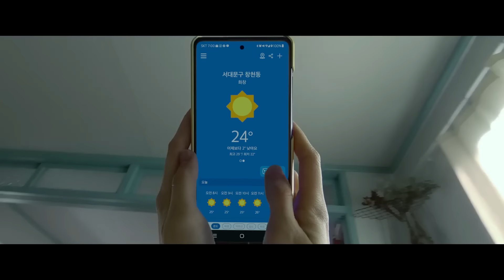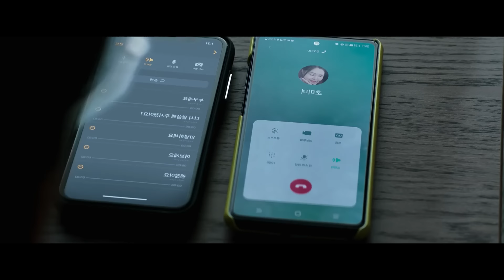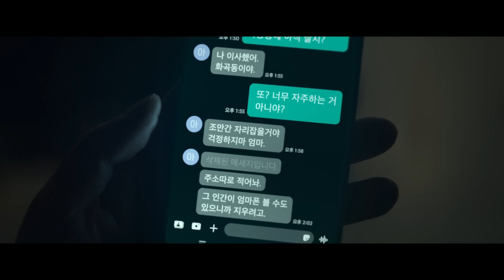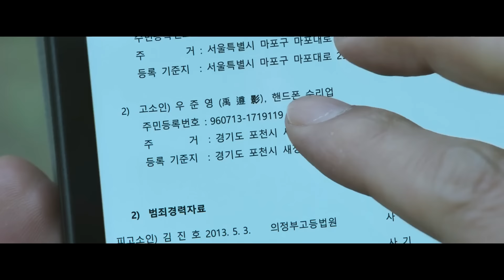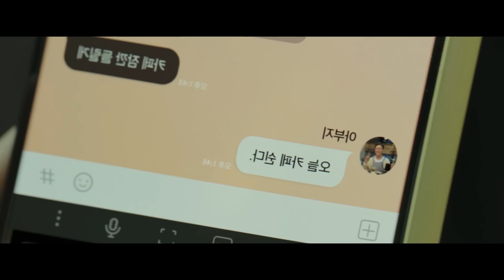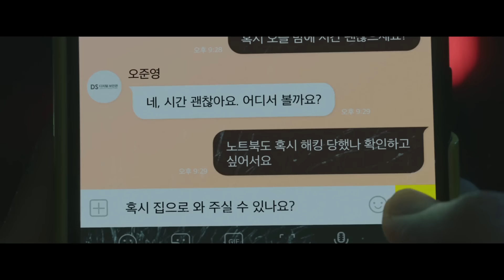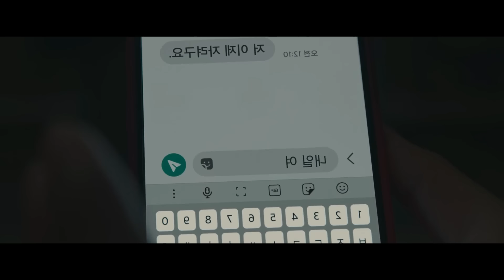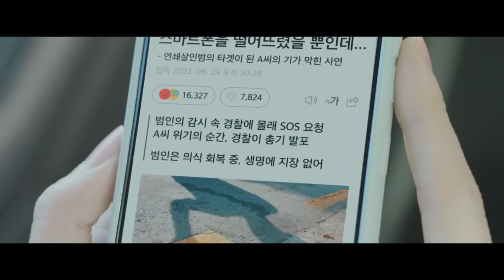Бүсгүй утсаа алга болгосноор амьдрал нь орвонгоороо эргэнэ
00:00 Эхлэл
00:35 Өрнөл
05:25 Төгсгөл